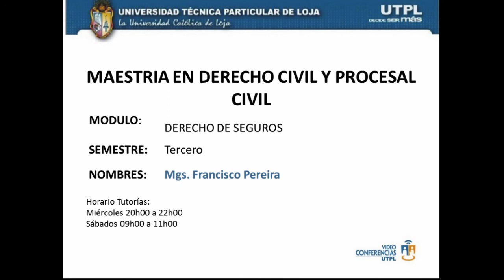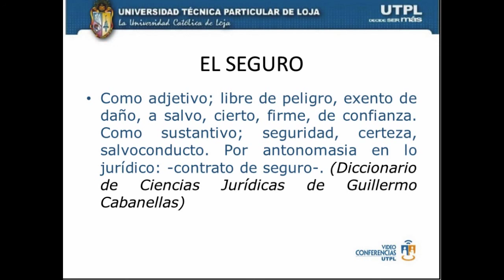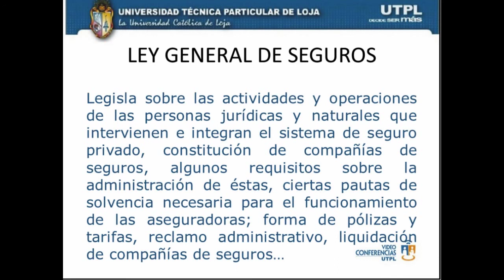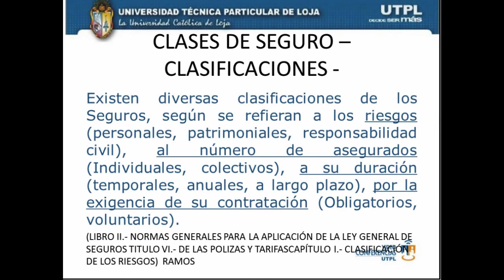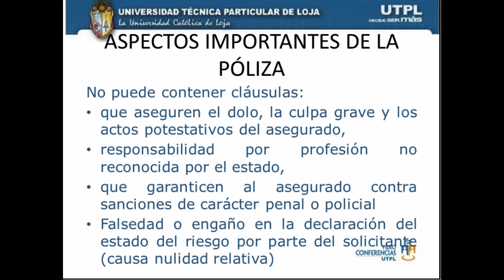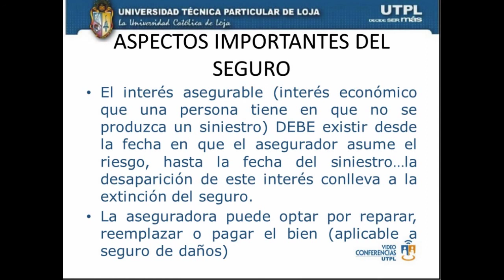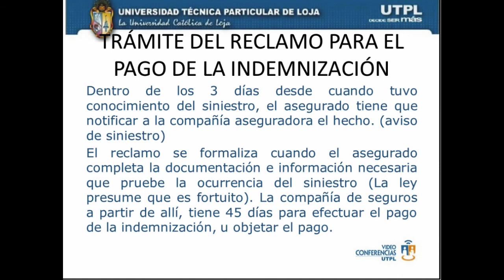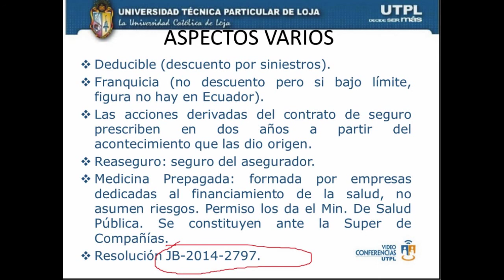UTPL DERECHO DE SEGUROS[MAESTRIA EN DERECHO CIVIL Y PROCESAL CIVIL]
MAESTRÍA EN DERECHO CIVIL Y PROCESAL CIVIL.
Tema: DERECHO DE SEGUROS
Ponente:
Mgs. Francisco Pereira.